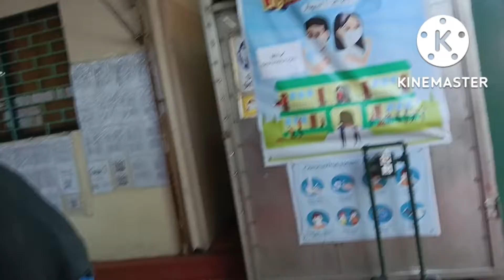distribution milk in school